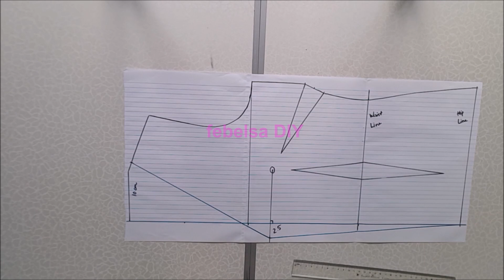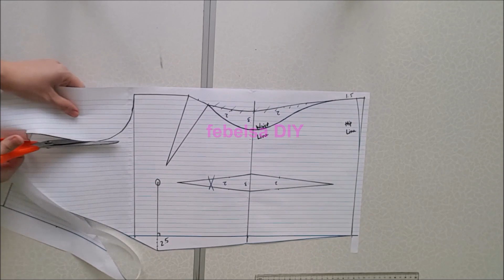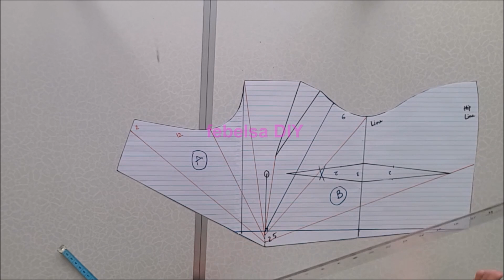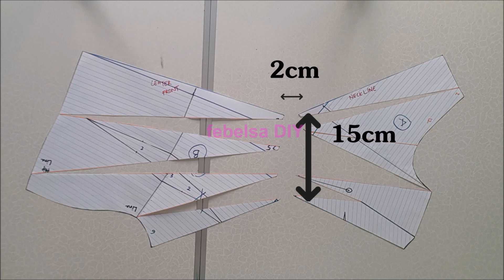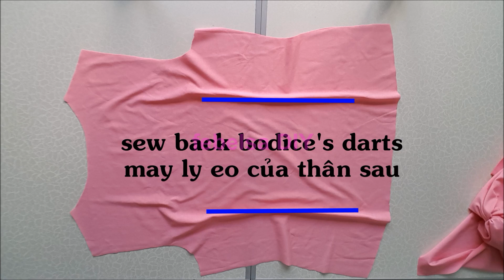V035 How to make Bust Twist Knot Top (method 3) - hướng dẫn may áo xoắn ngực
V019 Pattern Making (basic dress with bust + waist darts)

V024 Pattern Making (stretch fabric, basic dress no dart)

V029 Pattern Making (loose fit blouse)